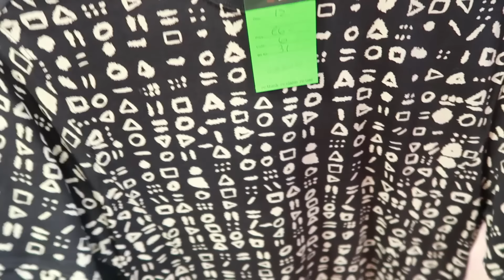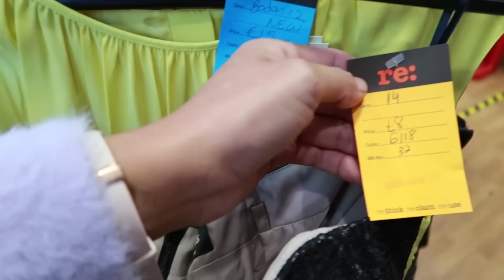TIENDA SEGUNDA MANO SALVATION ARMY UK mira todo lo que encontré | ZARA | MANGO | OASIS | parte 1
✨Música utilizada en mi video✨